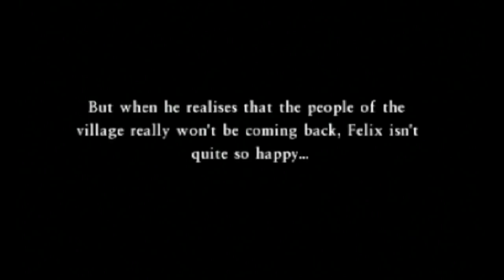Dragon Quest VII [3DS] Playthrough #014, Regenstein: Curse of the Grey Rain; Klemens and Felix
This is video #014 in my playthrough of Dragon Quest VII: Fragments of the Forgotten Past for the Nintendo 3DS. This playthrough is available with and without commentary. This video does not contain commentary.

Previously, the party revisited Emberdale and Burnmont in the present. In the process, they got a second Mini Medal and a third Green Fragment. Now, it is time to go to the third benighted region.

After resuming, the party Zooms back to the Shrine of Mysteries (time 0:55).

In the Assembly Room, they slot their new fragments (time 1:31). Green Fragment 3, from floor B1 of present-day Burnmont, goes on the right-hand side of the upper-left Green Pedestal. This one is nearly complete!

Blue Fragment 2, dropped by the Glowering Inferno in Burnmont of the past, goes in the bottom-middle slot of the upper-right Blue Pedestal. Not the upper-left pedestal, the upper-right one.

The upper-left pedestal already has a fragment on the left-hand side. Blue Fragment 1 goes on the right-hand side. This fragment was handed over by Palmela in Emberdale of the past after dissipating the Black Flame. Now complete, the upper-left pedestal transports the party to the next region.

The party arrives in the third benighted region (time 2:31). This is a very small island.

In the northwest, they find the village of Regenstein (time 3:58). It was Dialac in the PlayStation version. This place is localized with a German accent. The name means "Rain Stone".

Upon their arrival, the party must examine a couple of the very lifelike stone statues (time 4:53, 5:43).

In the church, there is an adventure log open on the altar, so you can save the game if you wish.

In the northern house, a wardrobe contains a priceless set of Clothes (time 7:53). Wait ... is that priceless or worthless? One bookshelf also contains an interesting volume named 'Rituals for a Rainy Day'.

In the eastern house on the plateau, a wardrobe contains a Leather Hat (time 9:04). How about some Hardwood Headwear or something like that?

In the pub on the western plateau, a barrel contains 7 gold (time 10:11).

Outside the northwest house, a pot contains 10 gold (time 10:23). Unfortunately, a stoned man blocks entry to this house.

On the cliff below the pub, there is some intriguing graffiti (time 10:45). We'll soon see the purpose of this.

By the northern well, the party finds an old man (time 11:09). The poor man is fatalistic, but he does give the party bottle of Angel's Tears for their further travels. He believes it's too late for them to revive the Regensteiners. If the party spends the night here, he admonishes them not to go outdoors. In classic RPG logic, this means that we ARE supposed to investigate the village at night.

In the inn, the party chooses to get some rest (time 16:47). But that evening, a plaintive wailing wakes Davilas up. His friends remain dead to the world. Outside, three statues are now glowing!

First, Davilas examines the glowing statue of the young woman outside the eastern house on the plateau (time 17:32). He gets a flashback between this woman, Helga, and her boyfriend, a warrior named Klemens.

On the main ground below, Davilas examines the glowing little girl (time 20:25). In this flashback, the girl, Lena, caught a boy named Felix making the graffiti on the cliff wall below the pub.

Then, on the western plateau, Davilas examines the man at the door to the northwest house (time 22:38). This is Ralf, who was getting stoned in the pub on the day of the Regentanz. The events afterwards show how everyone, including him, got stoned in truth. Afterwards, the statue of Ralf disintegrates. Sad, but it does let Davilas get into Ralf's house.

Inside Ralf's house, one of the bookcases contains a hidden note (time 25:19). I guess this was written by little Felix!

Davilas does notice something by the lone western tree at night (time 26:12). However, it is too dark to see anything in detail right now.

Afterwards, he finds the old man on the plateau in the northeast (time 26:36). The old man explains what happened on that day many years ago. If addressed again, he will reveal his name: Klemens. Not too surprising.

Davilas returns to the inn to get some more rest (time 29:26). In the morning, Kiefer and Maribel wake him up. Kiefer stumbled across a secret staircase! Kiefer suggests asking the old man about it.

The party chats with old man Klemens again (time 31:14). He reveals a possible purpose for the old staircase, and he also has a rhyme that hints at the proper use of the Angel's Tears. Kiefer has a bit of a brainwave.